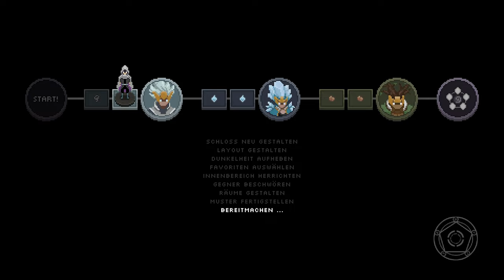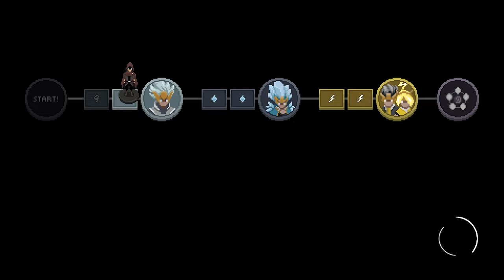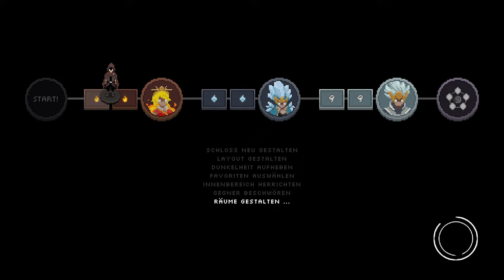So muss sich Magie anfühlen! - Wizard of Legend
-- Socials --

Wolltet ihr euch schon immer Mal wieder der Avatar fühlen und richtige Elementarmagie in einem Spiel einsetzen? Die meisten Magiesysteme in Spielen sind am Ende doch eher enttäuschend - mangelnde Interaktion zwischen Zaubern, einseitiges Gameplay und manchmal ist Magie auch ziemlich underpowered.
Und dann kommt Wizard of Legend, ein Roguelike, in dem ihr euch mit einigen Elementarzaubern eurer Wahl ausrüsten und wie ein wandelnder Gott fühlen dürft - zumindest, bis einer der Elementarmeister euch zurechtstutzt. Euer Ziel: Die sogenannte Chaosprüfung bestehen und euch als wahrer Meisterzauberer beweisen.

-- Kapitelauswahl --
0:00 Museum / Tutorial
13:08 Sprung in die Vergangenheit
21:02 Los gehts!
59:30 Der erste Elementboss